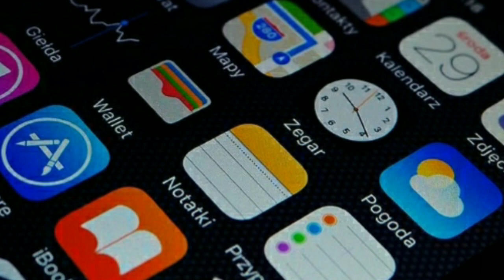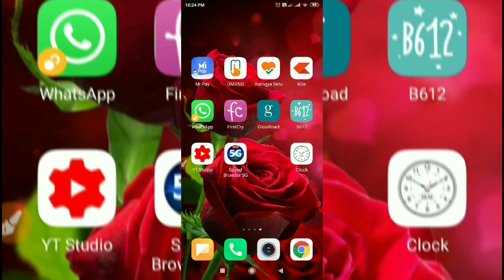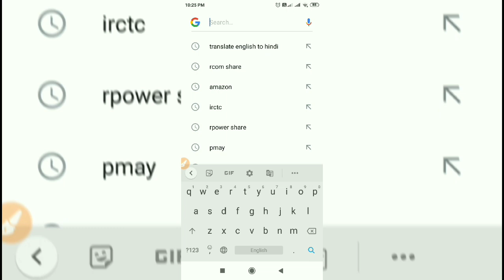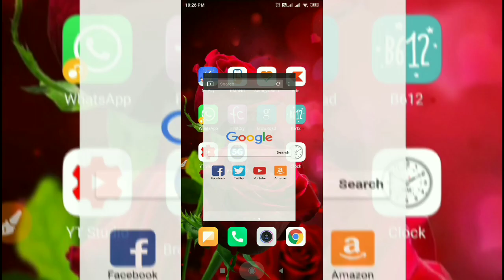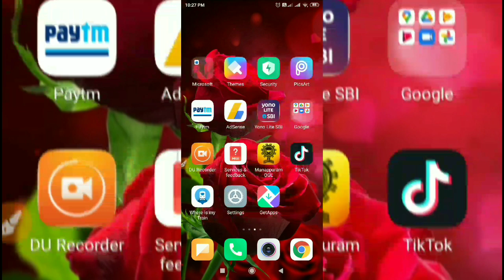New Update हर फोन में चलेगा 5G🔥5g network🔥5g trial in India ! 5g speed in India 🔥5g speed test india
Hello Friends
Dosto is video me ham apko new Update denge ki 4g phone ko 5g kaise banaye ji haan ab har phone me aap 5G ki speed me internet Chala sakte hain 5G testing in india is ongoing 5G trial in India is almost done everybody want to know about 5G in India and want to use as soon as possible, many of the users are looking to buy new 5G mobile in India and want to know about 5G testing 5G phone 5G mobile in India New 5G mobile in India latest 5G mobile in India 5G trial in India 5G launch Date in India 5G speed test 5G settings 5G network in India 5G towers 5G service providers in India many questions are in their mind but the answer is very simple that now you can use 5G right away in your phone either 3G or 5G, everyone can use 5G in their mobile without any problem. So come and watch the whole information about how to use 5G in every mobile.

धन्यवाद